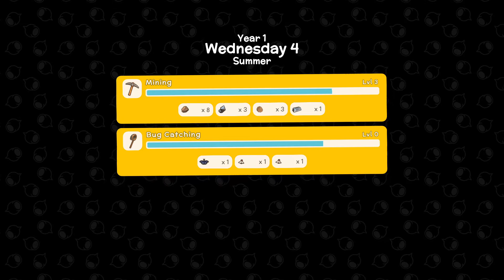Diving + Caught White Yabbie + Purple Mottled Crab + Crafted Crude Furnace - DINKUM - #2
Get ready to start a new fair Dinkum life and build your new home out in the bush. Explore tropical eucalyptus forests, scorching deserts and cool billabongs on an Island inspired by the wild Australian outback. Take care of giant wombats, play with friends and get ready for a ripper time!